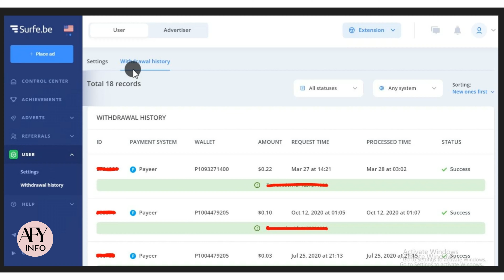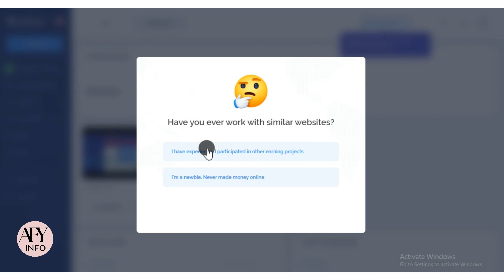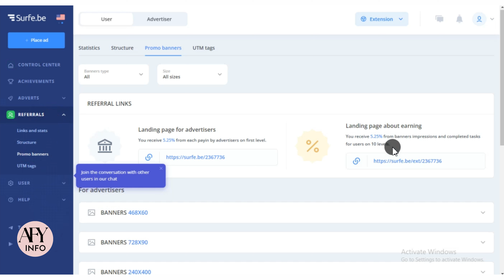AFY Info || Advertise Through our Platform From $0.5 Per Click || Minimum Payout $0.02 || Surfe be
[{( Owner Info )}]

surfe.be,
surfe.be earning,
surfe.be payment proof,
surfe.be payment proof bangla,
surfe.be extension,
surfe.be review,
surfe.be earn money,
surfe.be banner,
surfe.be withdraw,
surfe.be mobile,
surfe.be app,
surfe.be auto,
surfe.be advertising,
surfe.be is real or fake,
surfe.be is it legit,
what is surfe.be,
how to work surfe.be,
surfe be withdrawn,
surfe.be 2023,
surf.be payment proof